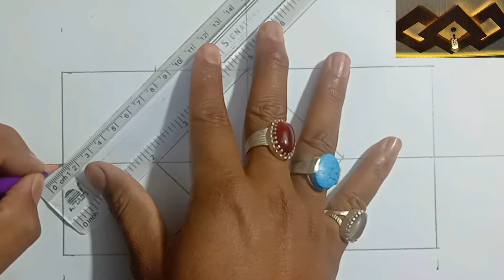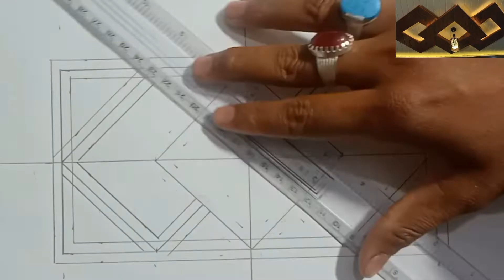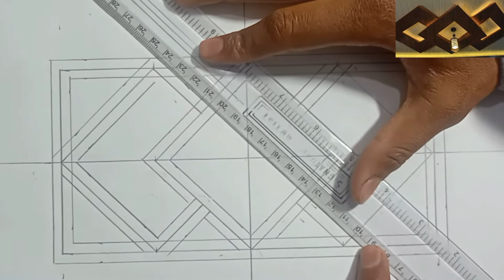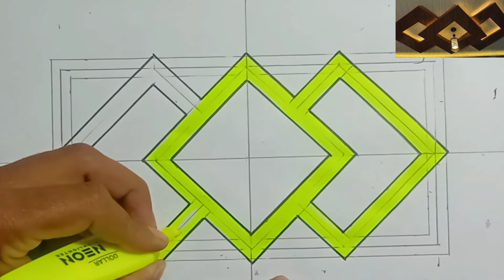Top Home Decor Gypsum board and plaster of Paris false ceiling Drawing by @Babar Ceilling Designer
Your Queries
modernFalse Ceiling Design Ideas,Living Room POP False Ceiling interior Design,
Bedroom Gypsum Ceiling for modern home,latest false ceiling design catalogue
false ceiling design,false ceiling ideas,false ceiling design for bedroom,false ceiling design for hall,
Modern False Ceiling Designs for Living Room,False Ceiling Designs For Living Room, Ceiling Design,Ceiling Ke Design,Fall Ceiling Design,Pop Ceiling Designs,
ceiling design pictures Living and Bedroom,Latest False Ceiling Design Ideas,Living Room POP False Ceiling interior Design,Bedroom Gypsum Ceiling images,modern home false ceiling design,
New Gypsum False Ceiling,ceiling design pictures,Latest Ceiling Designs,Gypsum False Ceiling pictures,False Ceiling pictures,false ceiling lighting ideas,Modern false ceiling designs,
Bedroom gypsum ceiling,modern gypsum ceiling designs,latest ceiling designs 2022,hall ceiling design,Simple ceiling designs,Best false ceiling designs,living room ceiling lighting ideas,
Master bedroom ceiling,house ceiling design,gypsum ceiling design,pop ceiling designs,pop ceiling designs for bedroom 2022,Pop ceiling design for bedroom,
pop false ceiling colour combination,pop false ceiling making,pop false ceiling rate,
babar ceiling designer